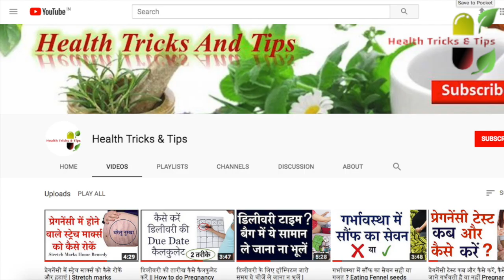प्रेगनेंसी में पेट में दर्द कब है चिंता का विषय || Stomach pain during pregnancy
प्रेगनेंसी में पेट में दर्द कब है चिंता का विषय , कितना गंभीरता से लें
Stomach pain during pregnancy